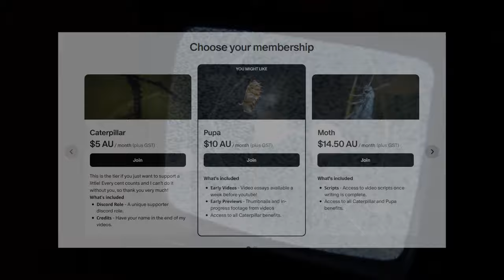Prevent Doppelgangers From Murdering You And Your Neighbors (That's Not My Neighbor)